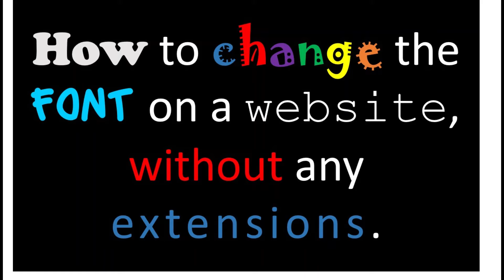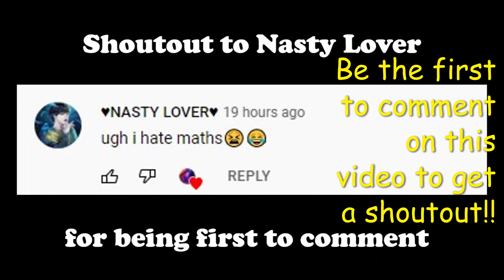How to Change the Font on Any Website Without Downloading Any Extensions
In this video i will, well, do exactly what the title says...show you how to change the font on ANY website without ANY extensions...SUPER EASY